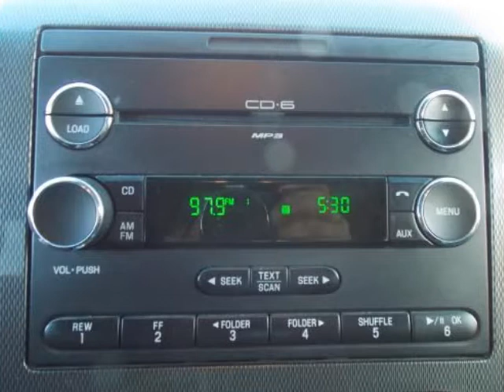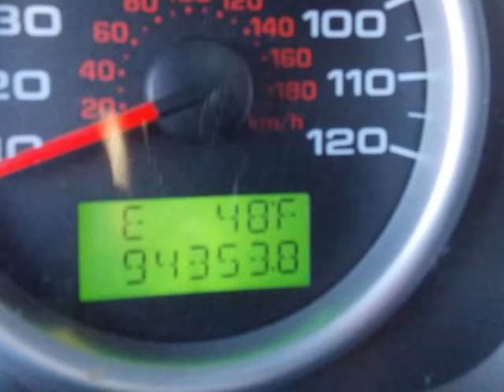2008 FORD F-150 Allen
Hoyte Dodge RAM Chrysler Jeep is proud to offer Allen TX this 2008 FORD F-150 4WD SuperCrew 139" FX4.

2300 N. HWY 75